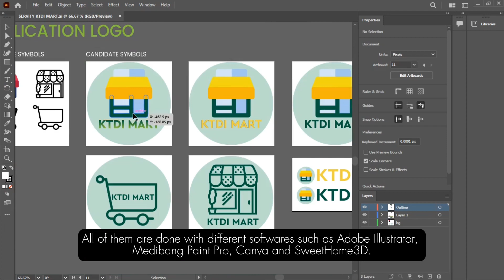「 VIDEO RESUME | NURUL FARHANA | UHLB3132 (49) 」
[ GUIDANCE ]
0:09 - Introduction
0:20 - Education Background
0:33 - Skill sets ( Computer Related )
0:43 - Skill sets ( Illustration & Graphic Design )
1:02 - Achievements
1:28 - 3 Main Strengths ( Perseverance, Quick Learner, Adaptable )
1:57 - 3 Main Weaknesses ( Perfectionist, Self-Critical, Mild Social Anxiety )
2:42 - Future Career Planning,  Links, Outro
FULL NAME: NURUL FARHANA BINTI ZAINAL RASHID
MATRIC ID  : B22EC0053
Assalamualaikum and Good Day! Welcome to my video resume! This is just a practice video resume done for the coursework hehe...